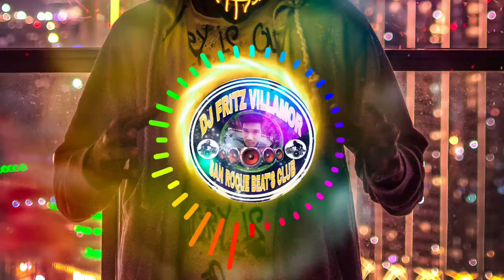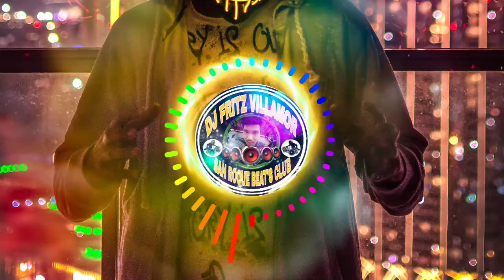IKAW ANG BINIBINI MARIKIT DJ FRITZ & DJ NATHALIE